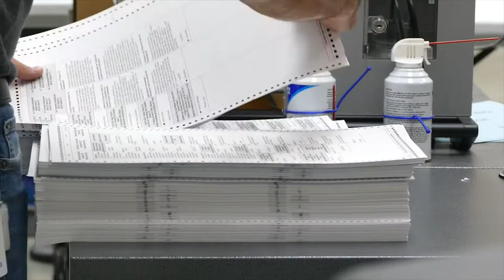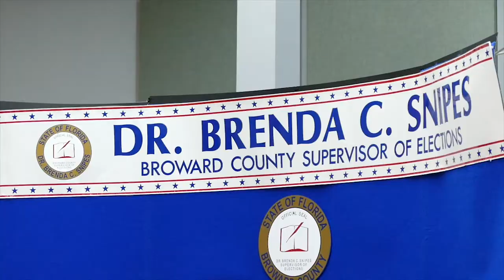Tras dos intensos reconteos de votos, Rick Scott vence a Bill Nelson en el senado